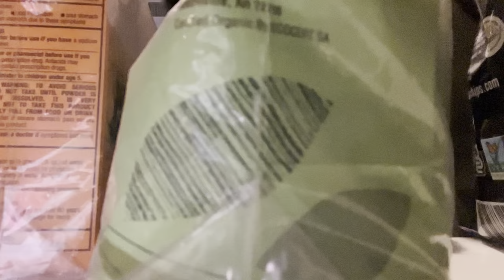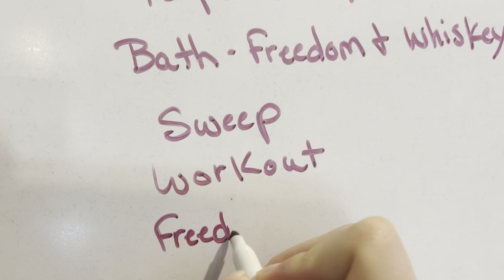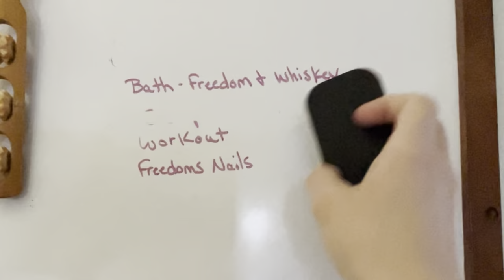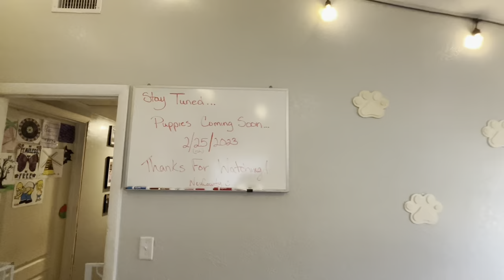Dog Baths, Nails, And A Surprise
Dog day at home. Both got baths and their nails trimmed. Also got a special delivery for Freedoms Whelping room. Puppies coming soon!! Belgian Malinois

There is no charge to you! Thank you for supporting our channel so we can continue to provide you with free content each week!